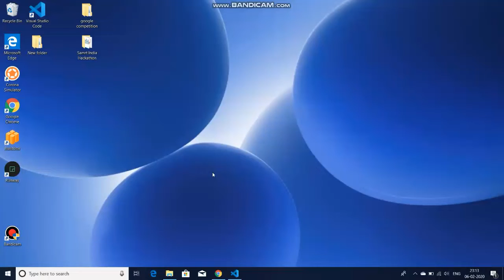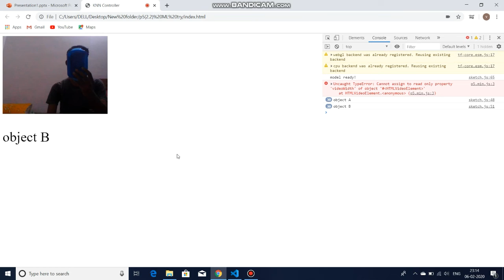Object classification using machine learning